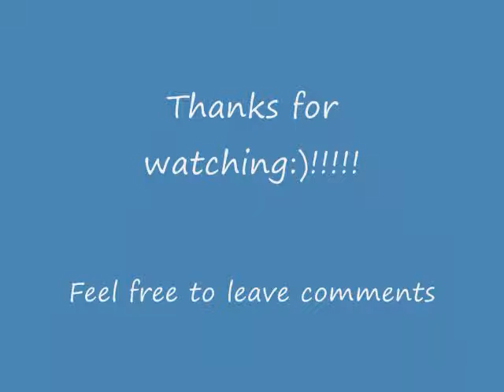Horror Made Them Famous Week - Lon Chaney Jr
My choice for Horror made them famous week - Lon Chaney Jr.